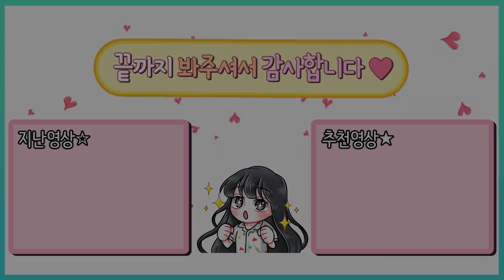뭘 어떻게 잡았는지 궁금하죠?